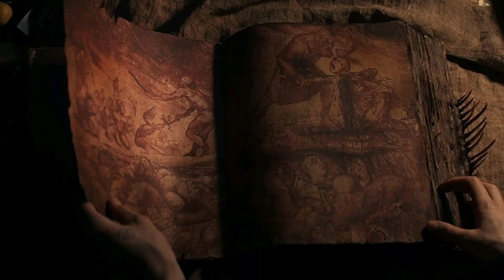Evil Dead Rise (2023) Spoiler Free Review